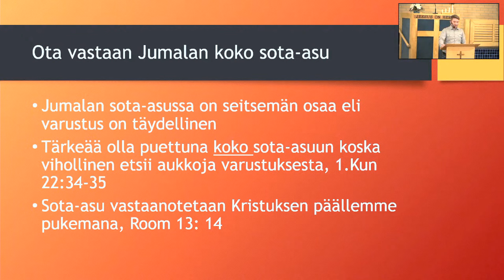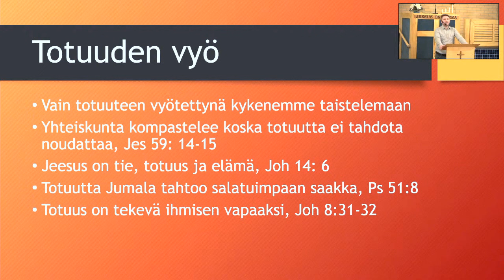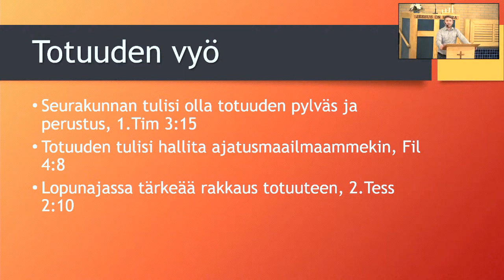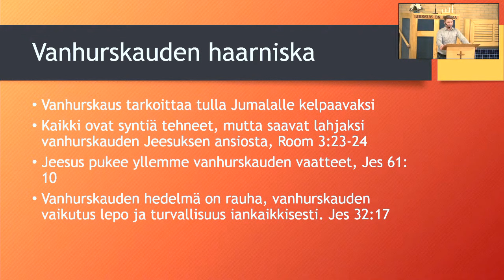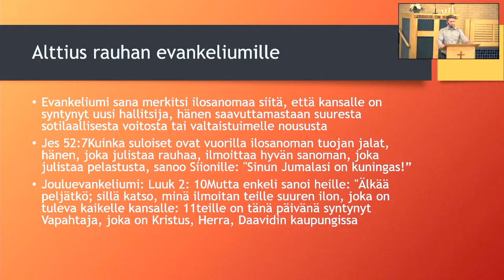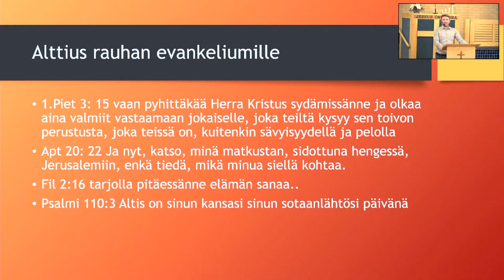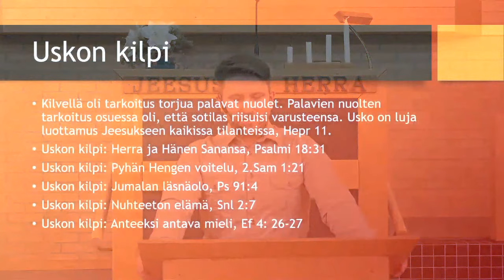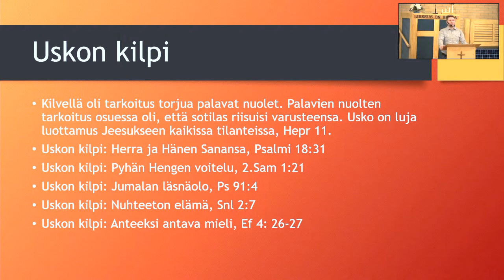Mika Tapio - Jumalan koko sota-asu osa 2.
Mika Tapio - Jumalan koko sota-asu osa 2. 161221 Porin Vapaasrk